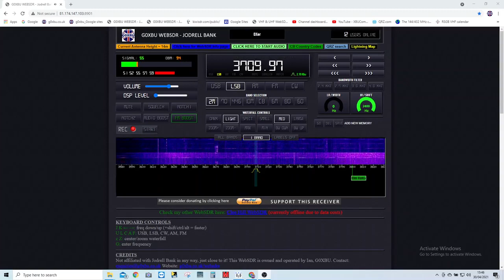80m Delta Loop vs Inverted L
A comparison of a full size delta loop (10m AGL) vs an Inverted L (6m AGL) on the 80m Band of Jodrell WebSDR
You can see why i use the delta loop, but an Inverted L would make a great simple antenna to get on the band with!